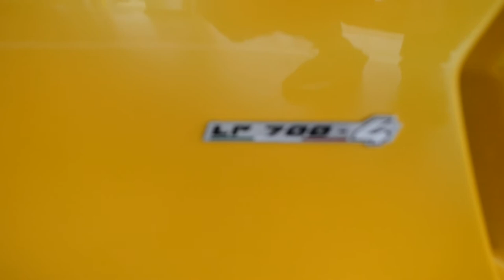Lamborghini Aventador Giallo Orin Walkaround